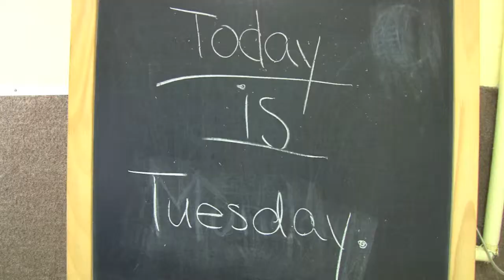Ken's UPK Dec 2012 part 141/180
The students practice reading the days of the week out loud. Everyone did a great job!

Our UPK Gifted and Talented program runs from Mondays through Fridays; September 2012 until June 2013. We offer full-time (9:00am-2:00pm) and half-time (11:00am-2:00pm) schedules. The curriculum is as follows:
-Basic Writing
-Basic Reading
-Beginning Phonics
-Singapore Math
-Basic Chinese
-Dance
-Classroom Discipline
-Homework
-Field Trips
etc.

If you are interested in enrolling your child (born in the year 2008 or 2009) in our Gifted and Talented program, please contact .